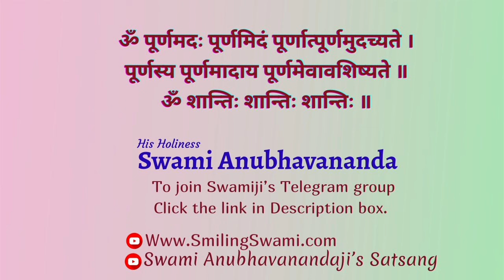Shrimad Bhagavad Gita - Shankar Bhashya | Chapter 14 - Talk 3 | Swami Anubhavananda